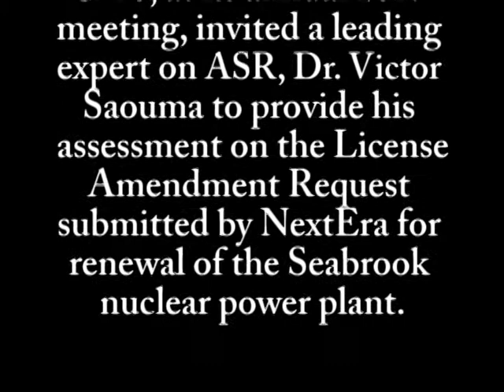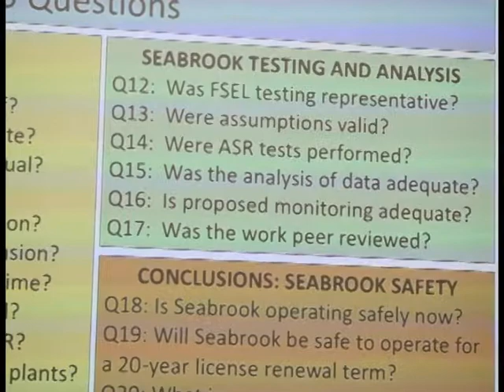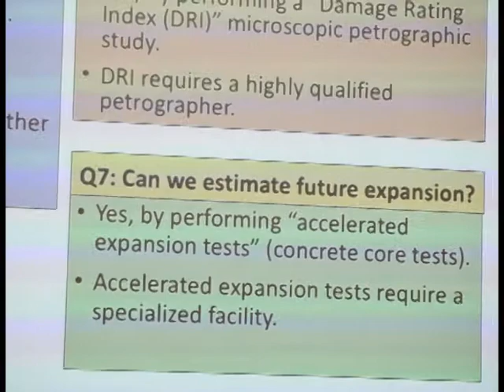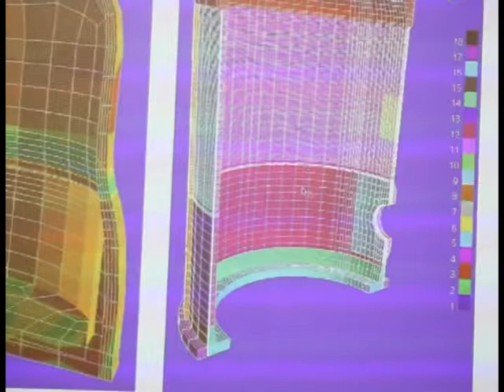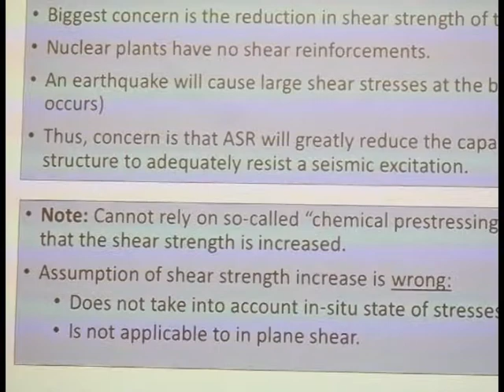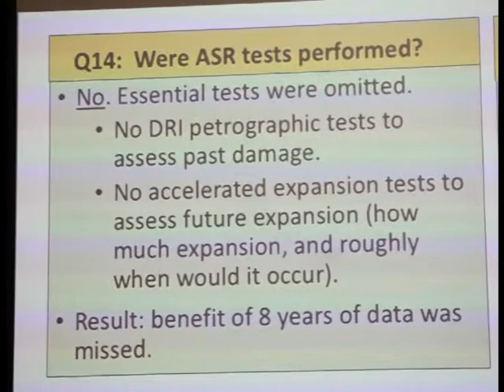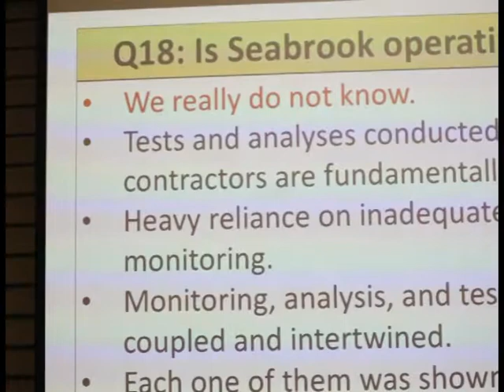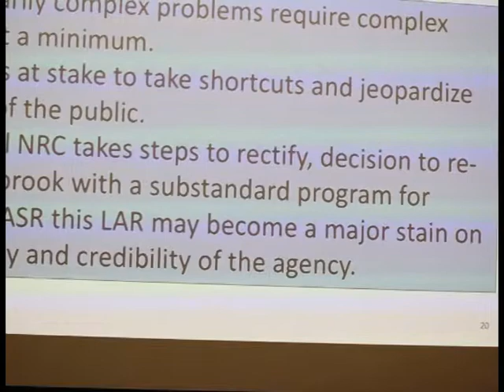Victor Saouma's ASR Presentation (Final)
C-10, at its annual 2019 meeting, invited a leading expert on ASR, Dr. Victor Saouma to provide his assessment on the License Amendment Request submitted by NextEra for renewal of the Seabrook nuclear power plant.

Victor Saouma, Ph.D is an international expert in concrete science who has grave concerns about the ability of the degraded concrete at Seabrook Station nuclear power plant to continue protecting the public as designed.

Dr. Saouma is a professor of Civil and Structural Engineering at the University of Colorado, Boulder, Dr. Saouma is working with C-10 to push for greater regulatory oversight by the US Nuclear Regulatory Commission of the plant's concrete troubles.